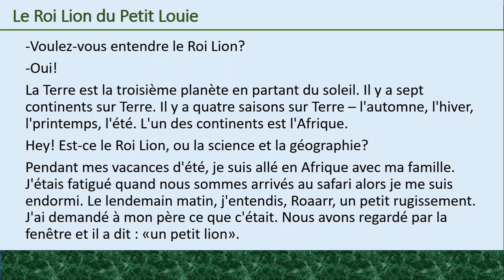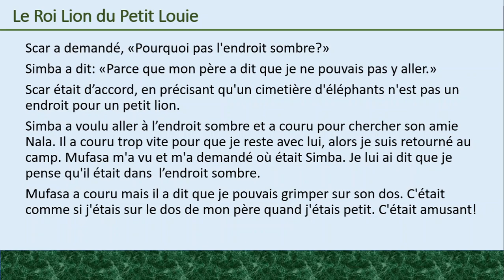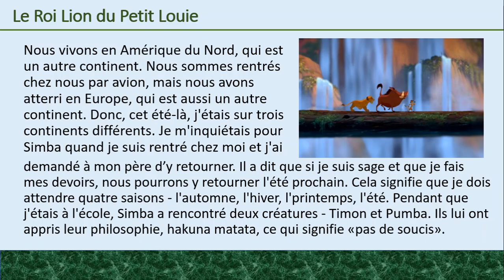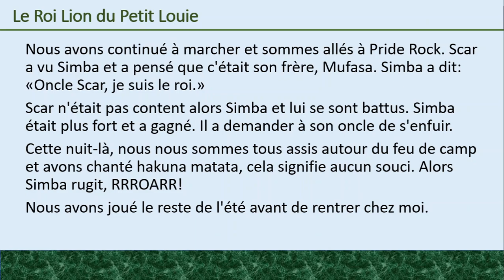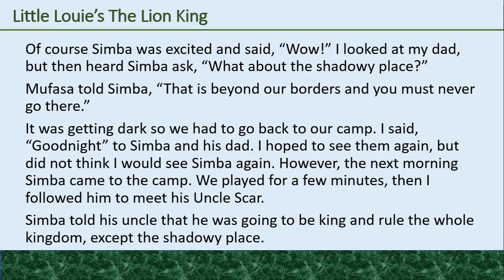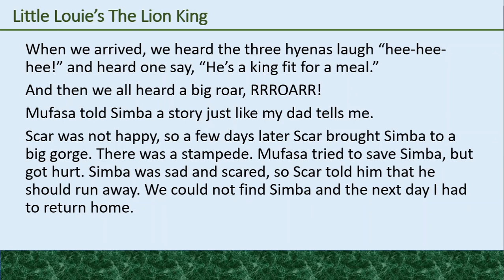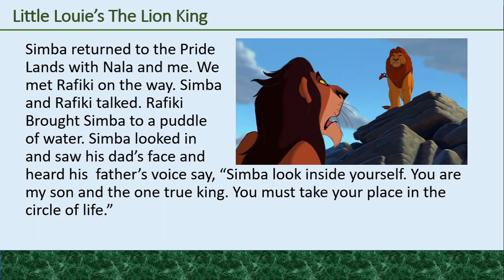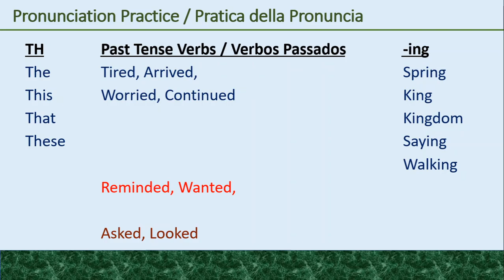Le Roi Lion / The Lion King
Since I think reading is the very important in life and to foreign language learning, I decided to write a story to help you learn. I use prosody while reading.

Translated and read in French by Mina and English by me. While you may not know or understand French, you can listen to this story and follow the text. You will see that you can start acquiring vocabulary and sounds. I appreciate Mina’s translation and reading. I have noticed improvement in my studying of French.

You should be able can to enjoy and determine if you feel the story because of the storytelling method, regardless of the language.

French 0:00
English 7:55